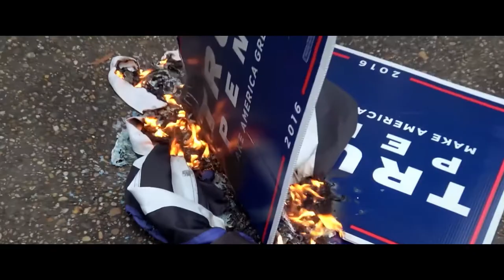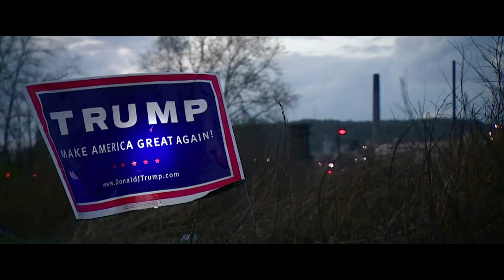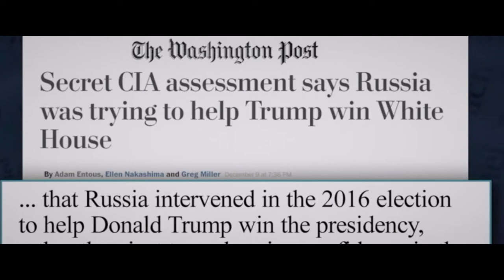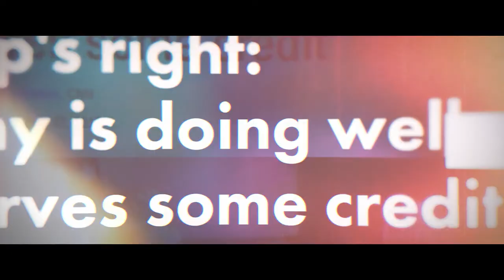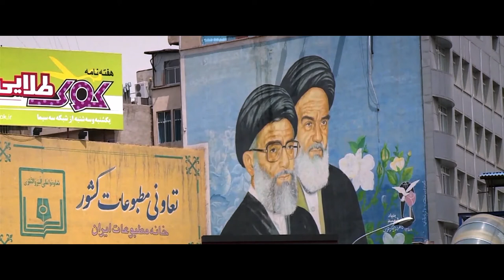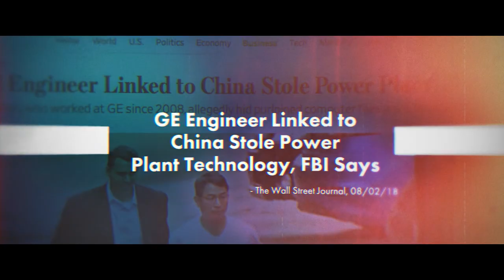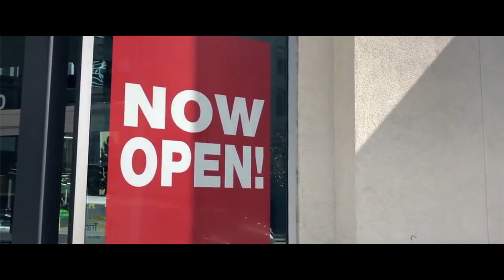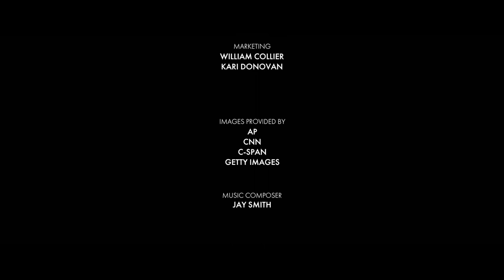Trump @War (2018 Documentary Film by Steve Bannon)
Released by Steve Bannon and The Western Journal in 2018 before the midterms. This documentary is meant to promote the Republicans during the 2018 midterms and is in support of then-President Donald J. Trump. This is the clean version, which censors the swearing. This documentary was notably broadcast on One America News Network.